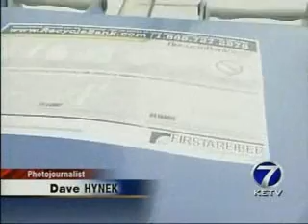Recycler Offers Rewards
An Omaha recycler gives groceries for recycling.